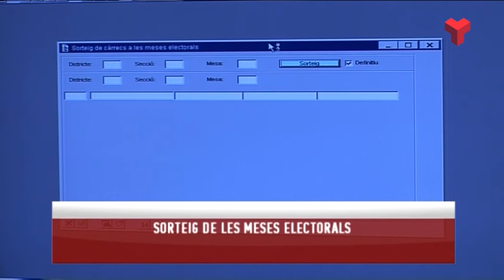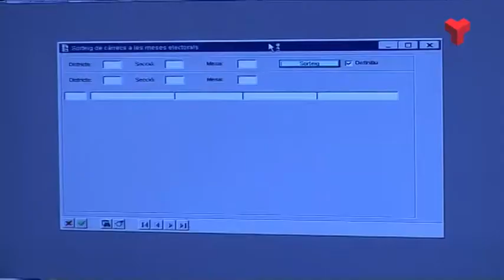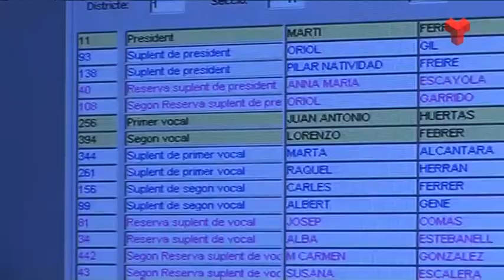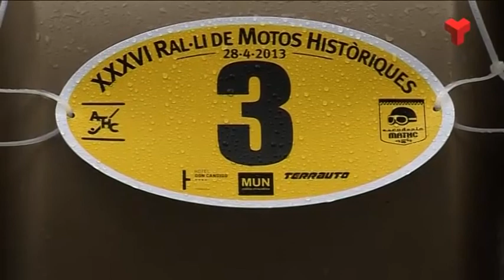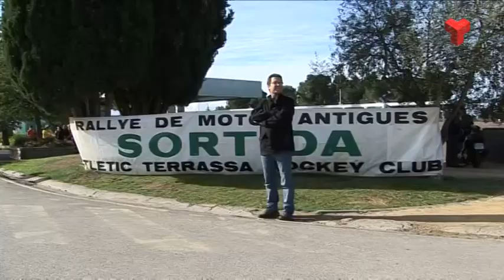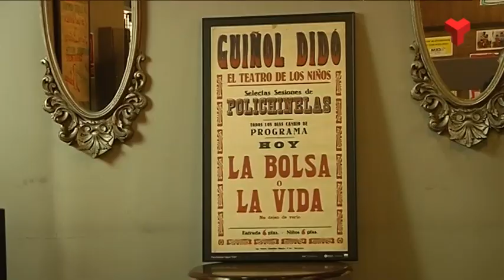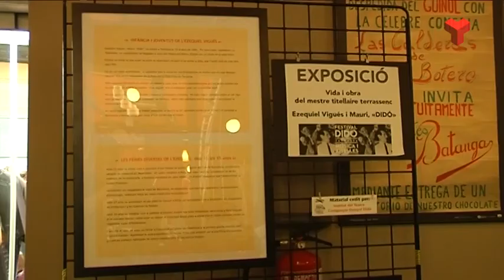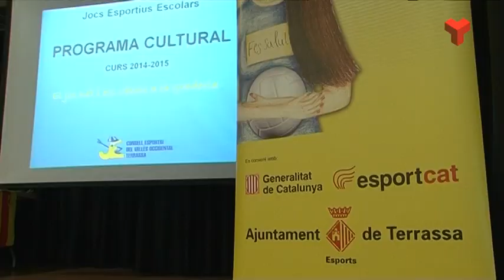Informatiu Vespre divendres 24-04-2015 de Canal Terrassa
L'Informatiu Vespre de Canal Terrassa Vallès d'aquest divendres 24 d'abril de 2015, presentat per la Laura Contreras i Joan Gutièrrez. Més informació a